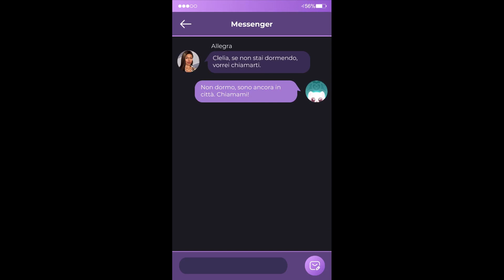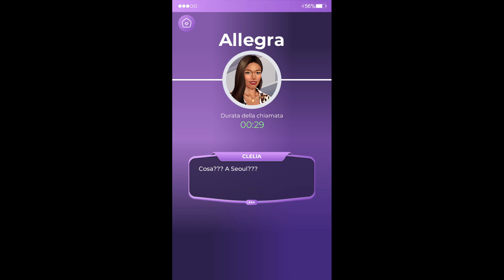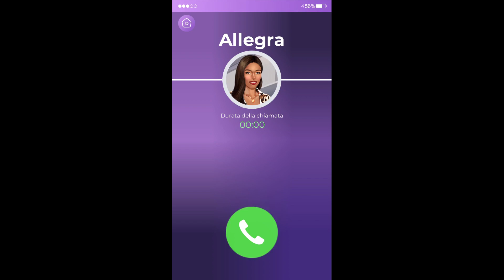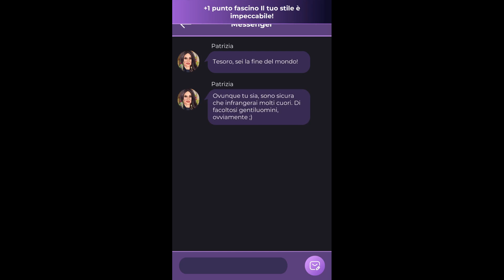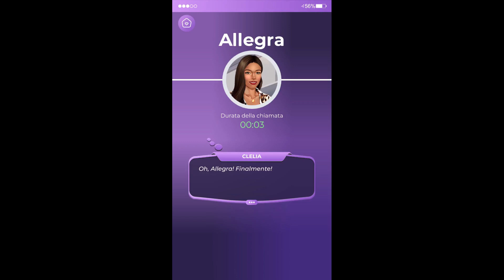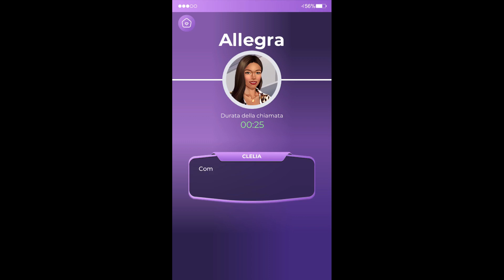"Alla ricerca dell'uomo giusto" Capitolo 2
Storie Interattive: Parte 2: Un'indovina ti rivela il nome della persona che è destinata ad essere l'amore della tua ita.
Ora, il problema è: come fare a trovarlo visto che l'unica cosa che sai di lui è il suo nome?
Lanciati in un'avventura piena di romanticismo, passione e intrigo, segui il tuo cuore e trova l'uomo giusto!